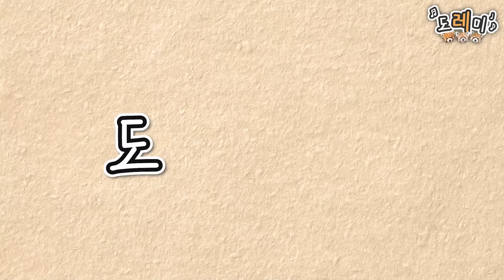(SUB)[도레미 레서가족] 최초공개) 엑스레이 찍는 레서판다💗 이렇게 귀여운 건강검진 본 적 있나요ㅠㅠ│에버랜드 레서판다 (Everland Red Panda)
⌈도레미🍎레서 가족 이야기⌋

오늘은 도레미 가족
정기 검진하는 날🏥

구강, 복부, 엉덩이까지!
평소에는 자세히 보기 힘든 곳들도
꼼꼼하게 검진하는 날이야

그리고 레아는
첫 엑스레이 촬영에 도전⚡

과연 떨지 않고
씩씩하게 잘 해냈을까?!

지금 바로 판다월드로 가보자!